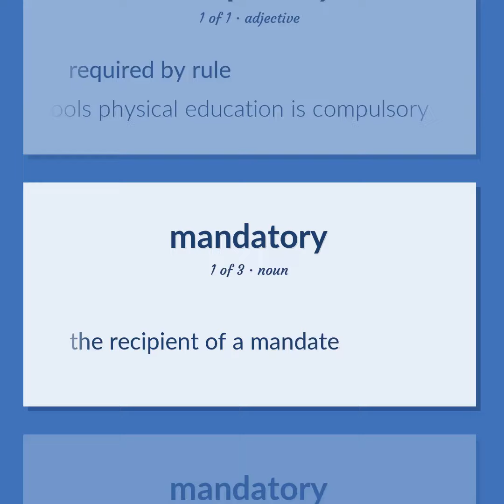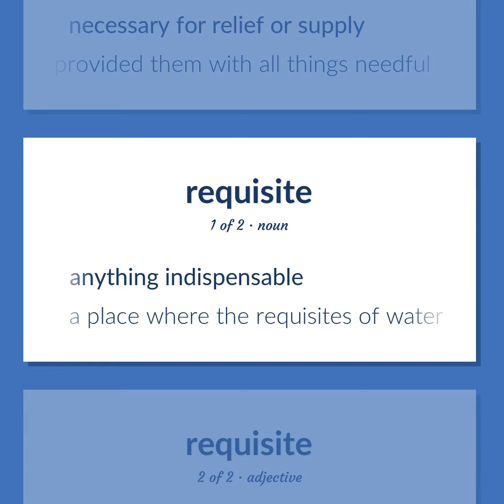Required - 15 English Vocabulary Flashcards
REQUIRED meaning. Following our free educational materials, you learn English in a great way with ease and efficiency.